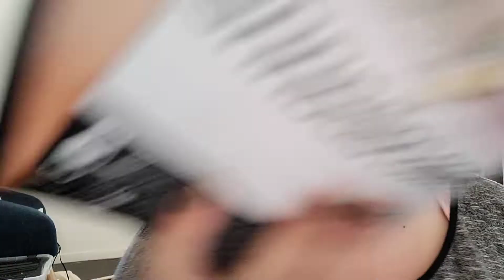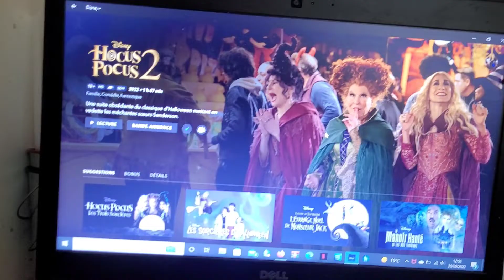Hocus Pocus 2 en Amoureux ❤🎃